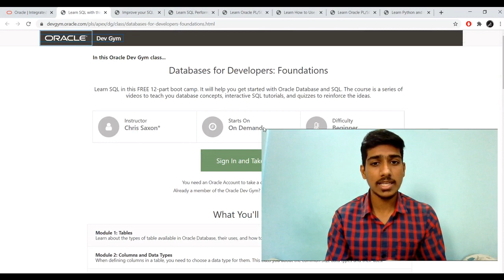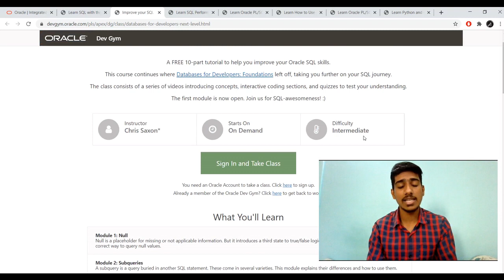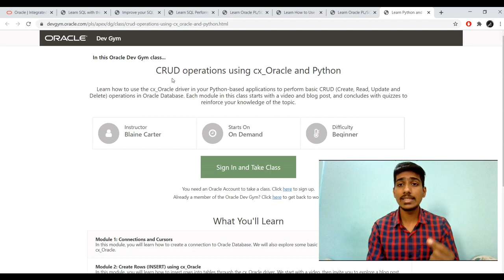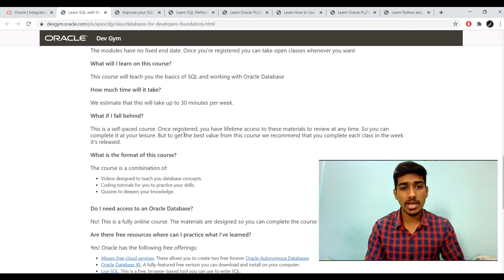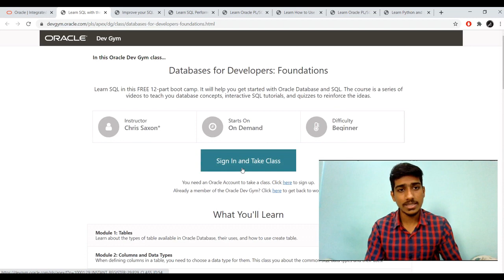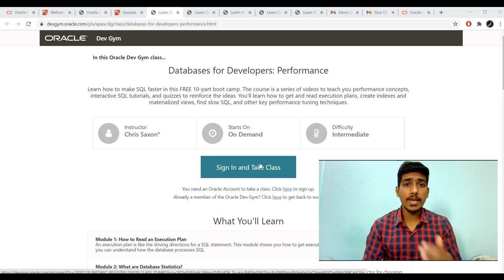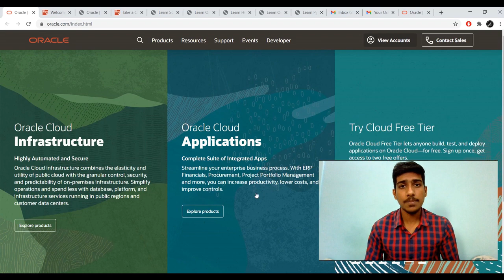Oracle Database Free Course with Certificate | SQL Pl Sql free Course | SQL developer | Mysql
Oracle Database Free Course with Certificate | SQL Pl Sql free Course | SQL developer | Mysql | datascience | database
Oracle database SQL pl SQL freeze course with certificate

Oracle Offers Following 7 Free Certifications and Training Programs:
Course 1: Databases for Developers: Foundations
Course 2: Databases for Developers: Next Level

Topics Covered In This Video :
Oracle Free Courses
Oracle Free Training
Oracle Free Certification
Oracle Free Certificate
Oracle Certification
Oracle Training
Oracle Dev Gym
Oracle free courses with certificate
Oracle courses free online
Oracle course for beginners
Free certificate
Free courses
Oracle free cloud
Free courses with free certificate online
SQL free Tutorial
oracle tutorial
Machine Learning Free Certificate
Artificial Intelligence Free Certificate
Aws free certificate
data structure and algorithm
dsa self paced course
data structure free course
geeksforgeeks dsa free course
dsa free cours
udacity data structures and algorithms
data structures for interviews
abdul bari data structures
youtube data structures and algorithms
best website to learn data structures
dsa in python
udemy data structures and algorithms in c
free certificatiom
tcsion free course
tcs free certificate
tcsion free certificate
online quizzes
Free certification
Free online quiz
Live projects
Free workshops
free online projects
coursera free
udemy free
free yoga classes near me
ethical hacking course free
edx free courses
free training
python classes near me
free cna training
iit free online courses
iit online course
iit online certificate courses
nptel online free courses
iit mooc
iit nptel free online courses
iitm free online courses
nptel online courses videos
online free certification courses offered by iit
nptel free videos
iit free online certificate courses
iit nptel videos